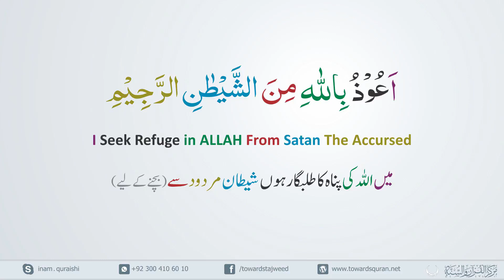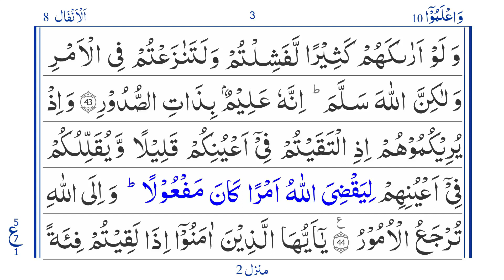Para 10 Ruku 1